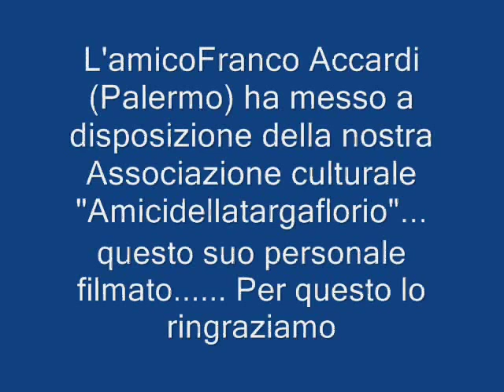Targa Florio 1966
Sono immagini veramente rare...per anni ho cercato la Bizzarrini n°226..adesso ho la certezza. era rossa!